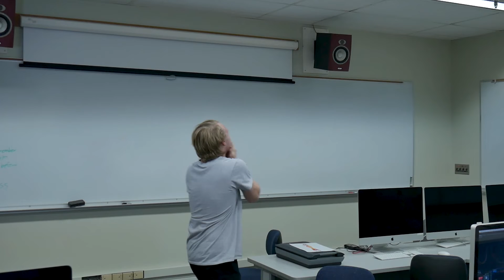TCOM Therapy | Directors' Cut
A telecommunications student visits a therapist to vent about his stress.

This director's cut includes longer scenes and uncensored profanity.

Directors | James Sheridan & Kyle Heinking
Writers | The CFW Writer's Room
Producer | Payton Tavernier
AD / DP / Editor | Erik Fedje
Grip | Rhys Grealish
Audio | Kyle Karas & Kameron Rogers

Cast:
Jack | Jacob Pettyjohn
Therapist | Nick Mazon
Therapist's Therapist | James Sheridan

TCOM Students | Payton Tavernier, Erik Fedje, Kyle Heinking
Theatre Kids | Rhys Grealish, Kameron Rogers, Kyle Karas

Music